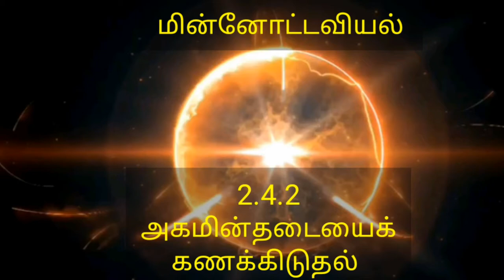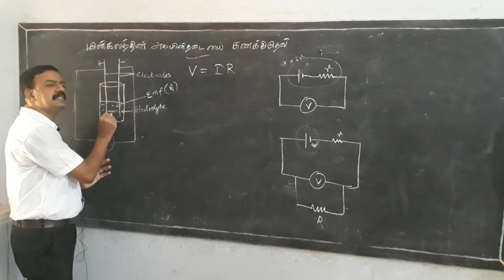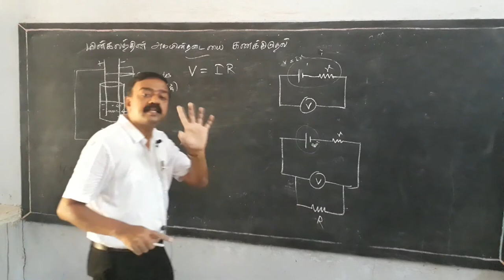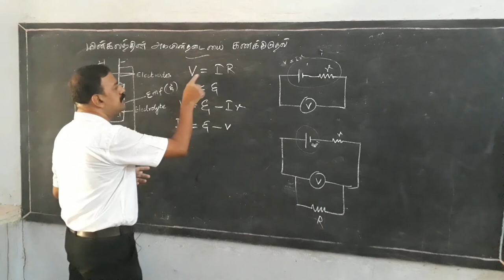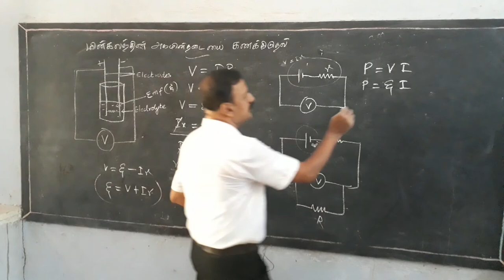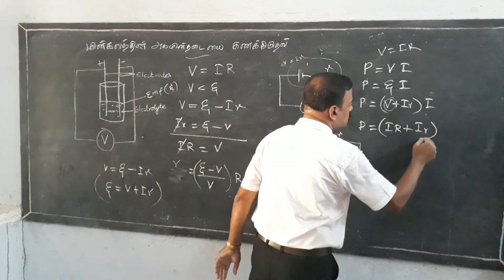12th Physics மின்னோட்டவியல்- 2.4.2 அகமின்தடையைக்கணக்கிடுதல்